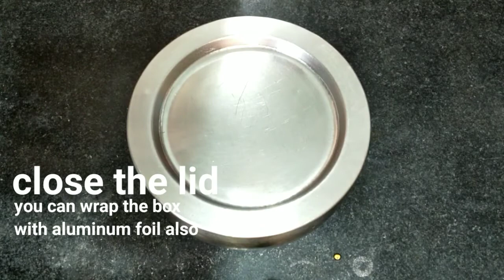Bhapa ilish recipe in bengali, Ilish bhapa bengali style, Ilish mach bhapa authentic bengali cuisine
Today we will see bhapa ilish recipe in bengali or ilish bhapa bengali style.
Ilish mach bhapa-authentic bengali cuisine is a culture of Bengal. Within so many ilish recipes shorshe ilish bhapa is an easy hilsa recipe. In this bhapa ilish recipe video you will find an easy bhapa ilish ranna process. You can cook this bhapa ilish with coconut or without coconut. Watch the ilish bhapa recipe bengali video & cook bhapa ilish in oven, you can cook this ilish bhapa in microwave also. You can also add curd to make doi ilish bhapa,then your ilish mach dish will become doi sorse bhapa ilish. Enjoy your ilish macher bhapa.